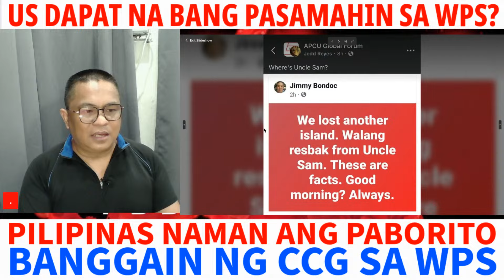ALOK NG AMERIKA NA UMALALAY SA PILIPINAS SA WPS DAPAT NA BANG TANGGAPIN?